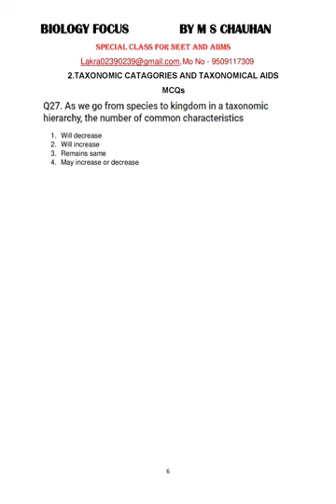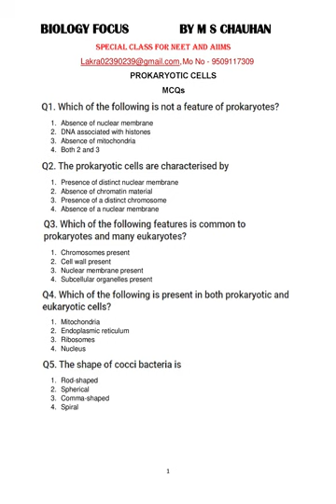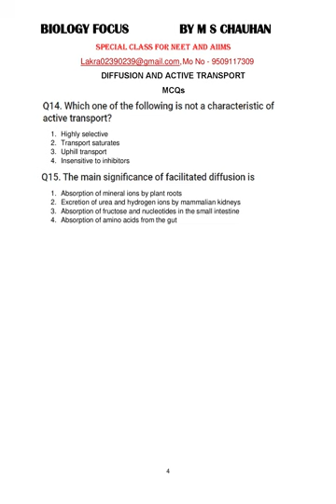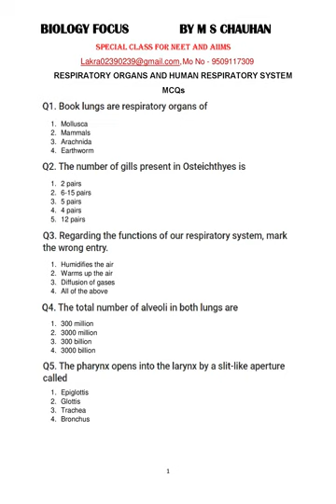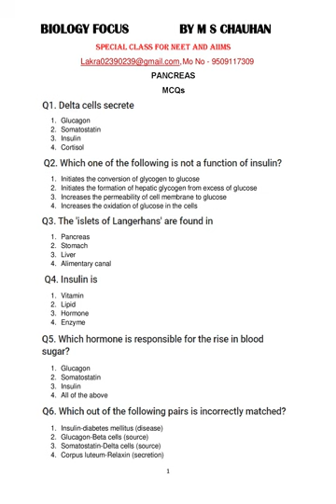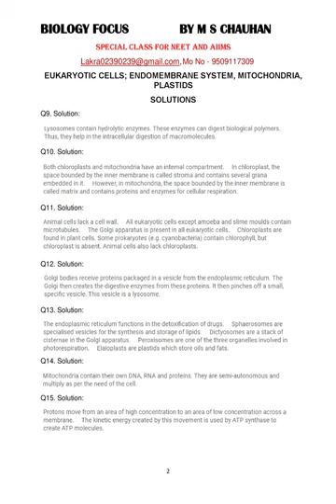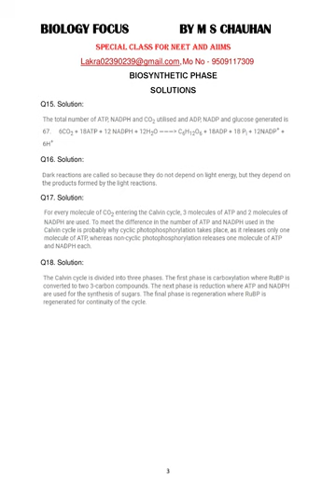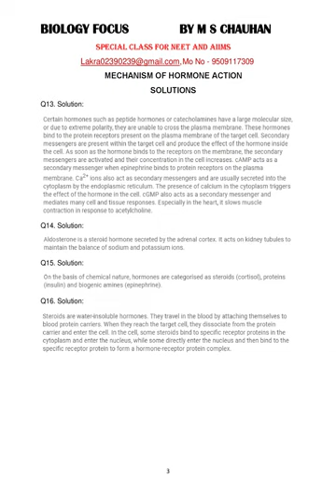NEET BIOLOGY 1200 MCQs & SOLUTION; SKELETAL SYSTEM AND JOINTS; SESAMOIDS BONE; FACIAL BONES - 3;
ABOUT VIDEO
, Cycas, MALE CONE OF PINUS, RESIN AND TRUPENTINE, CORALLOID ROOT, PLANT LIFE CYCLE, @shomusbiologyofficial @biologyatease @PHYSICSMADEEASY0239 @PhysicsWallah @ALLENNEET @allenchoudhary @OTTBharatClips @LakhneetVlogs @InfinityLearn_NEET @vedantuneet @BiologyNEET @BiologyByteYoutube @BiologywithAagamsingh @BiologyScienceSK13 @BiologySimplifiedTamil @swarnimbiologyclassesbyshubham @BiologyinHindi @biologywithanimations @biologywithaastha_vinu @biologywithlina5493 @BiologywithDrSohail @BIOLOGYWITHARTI @BIOLOGYWings @biologywithaya3993 @biologywithibrahim @biologywithlydia4646 @BiologybyDrNSJain @BIOLOGYBYPKAGRAWAL @Biologybyme @biologyby-chandrasir7021 @NEETByDoctorLoser @BiologyByDr.Imtiyaz @Thasameerxyz @AmritaRawal